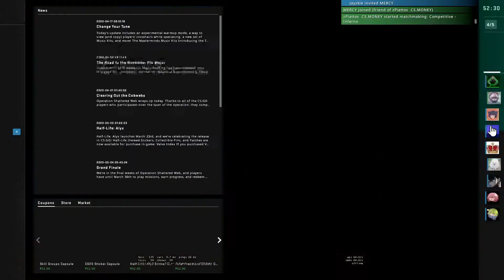CHILL (thank you froidy)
this song was made by jan vincent plss do visit his soundcloud